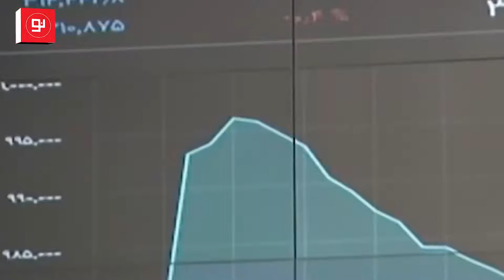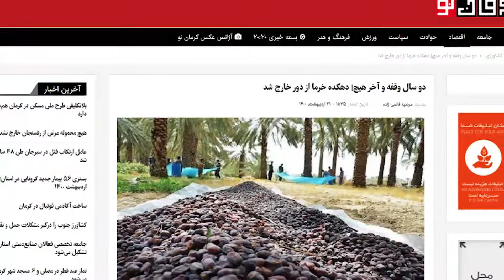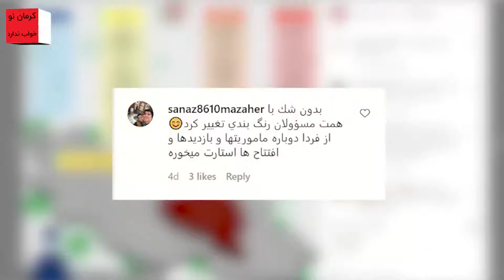«با خبرنگاران» جمعه ۲۴ اردیبهشت ۱۴۰۰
در برنامه با خبرنگاران همراه ما باشید با خبرهای خوب، بد و زشت هفته گذشته به روایت خبرنگاران کرمان نو.